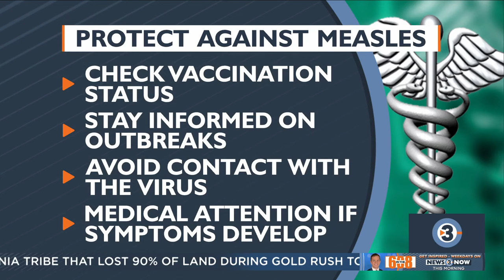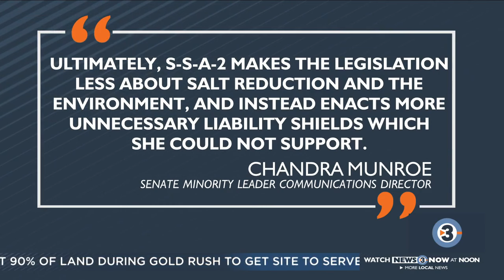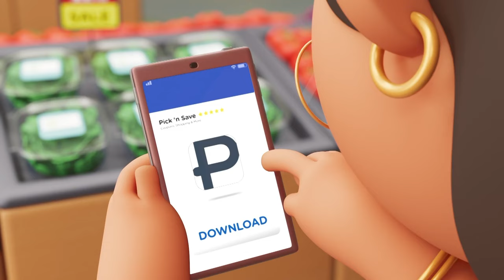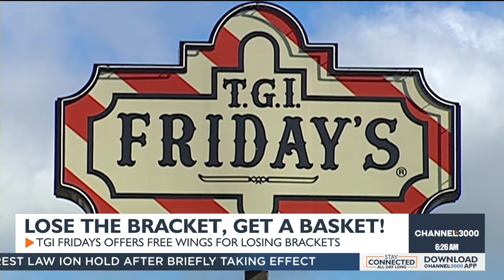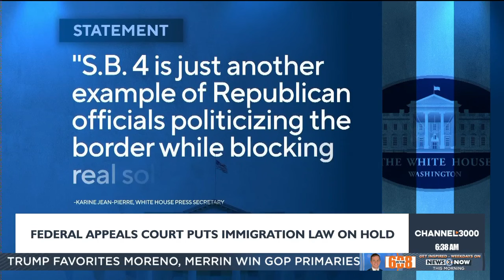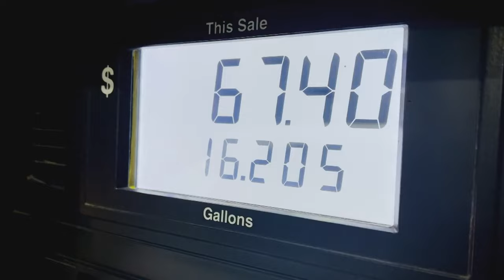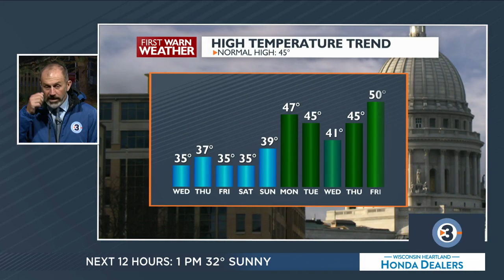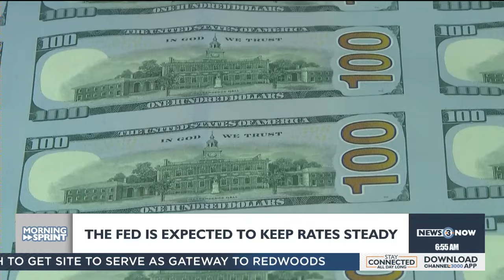News 3 Now this Morning: March 20, 2024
Get your Wednesday, March 20, 2024  morning news update from WISC-TV News 3 Now and Channel3000.com in Madison, Wisconsin.